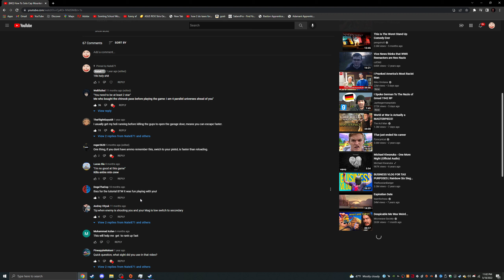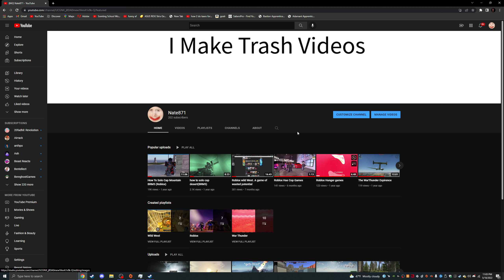200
Discord: (CLOSED,sry. Prolly will open back up if I return.)
I really mean it when I say, Thank You